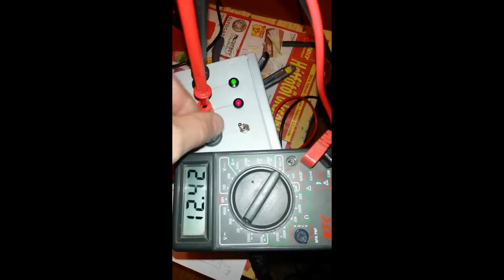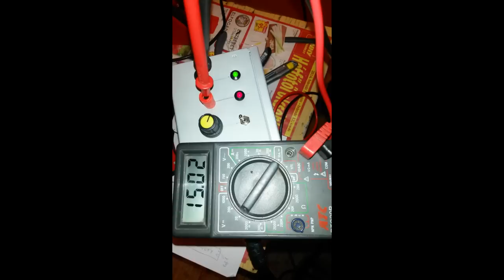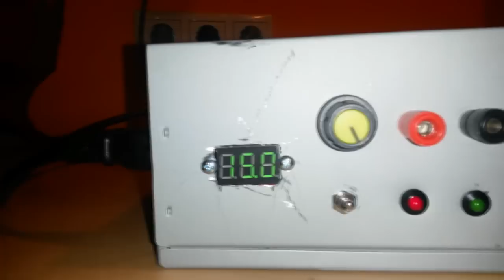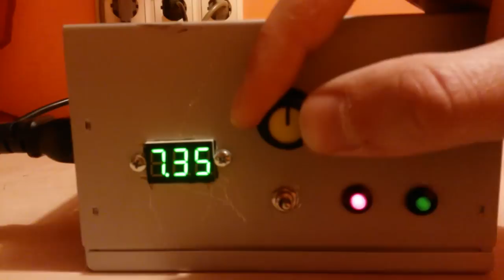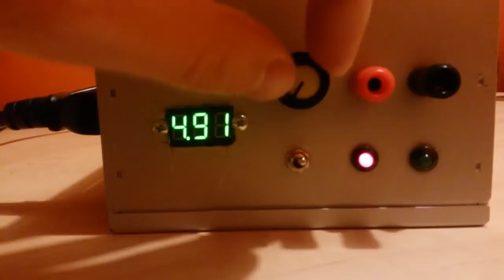Tápegység ATX-es pc tápból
Szabályozható stabilizált tápegység ATX-es pc tápegységből.
5V-15V DC / 15A
Stabilized DC lab bench power supply from pc ATX power supply.